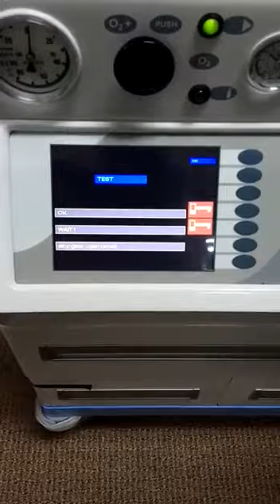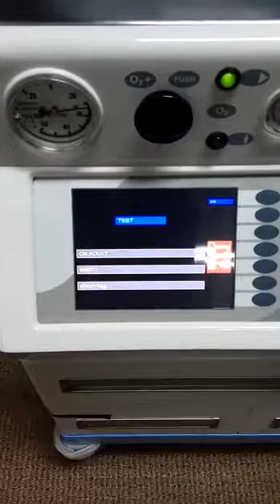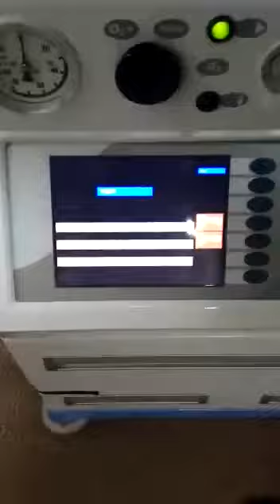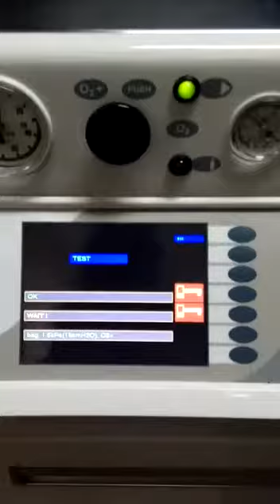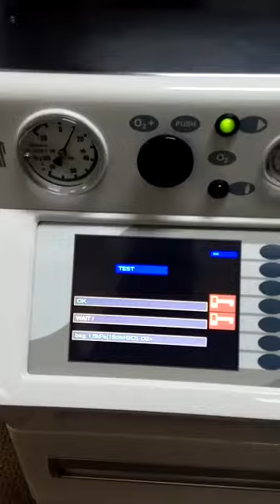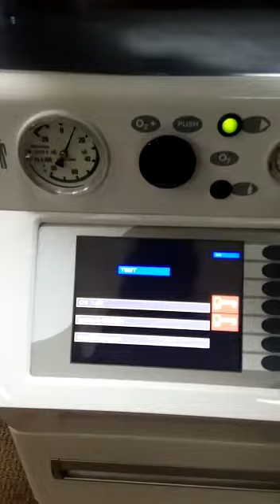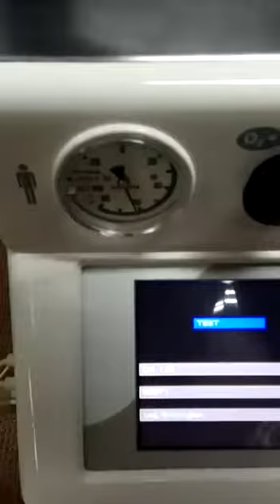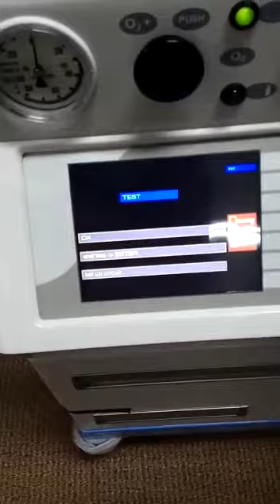Chirana venar libera